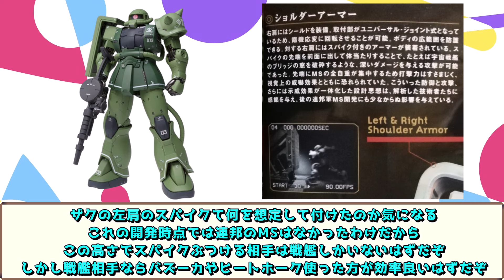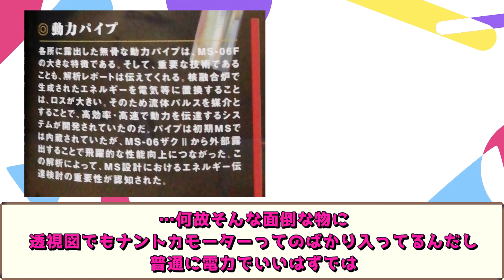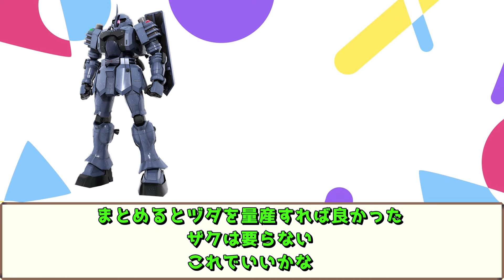【機動戦士ガンダム】４０年以上愛され続ける機体【ザク】